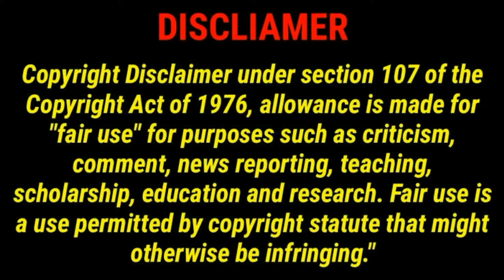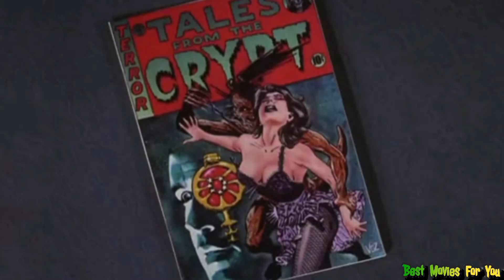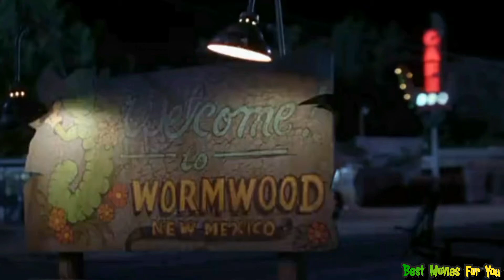Tales from the Crypt Demon Knight 1995 || Explained In Hindi